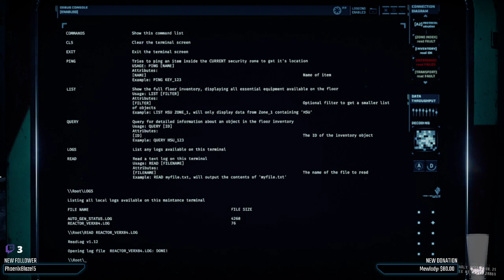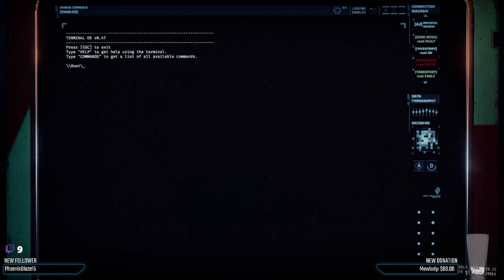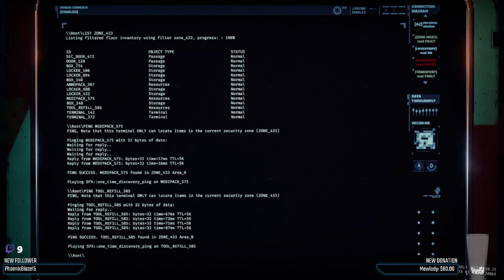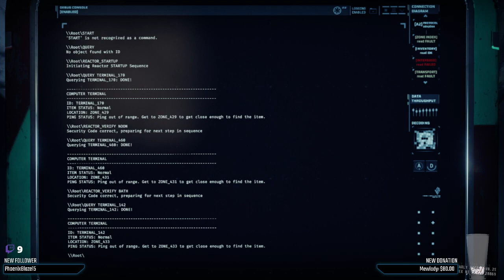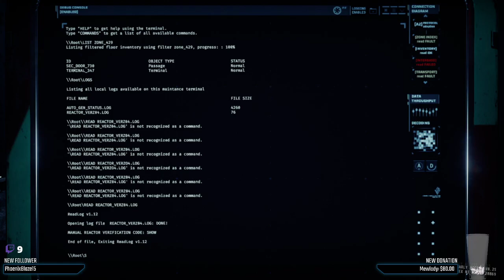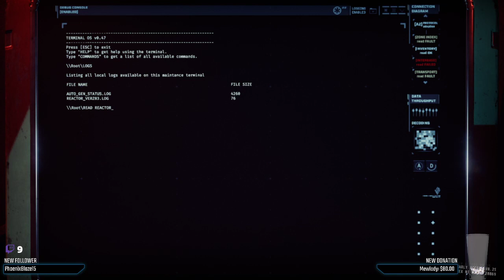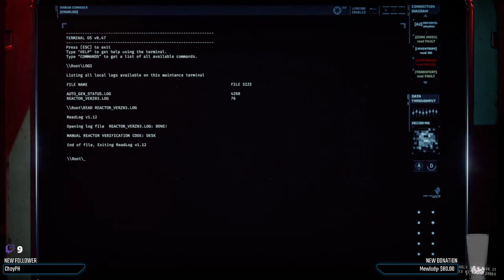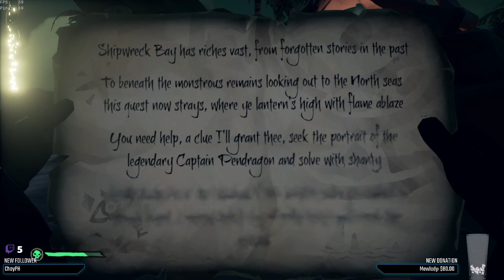GTFO — I keep asking this question, WHY ARE WE DOING THIS?